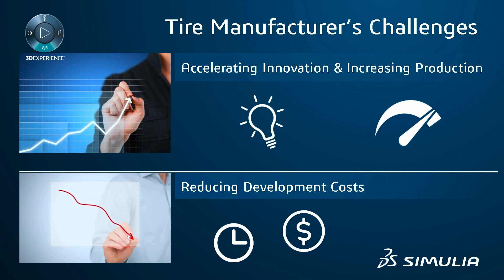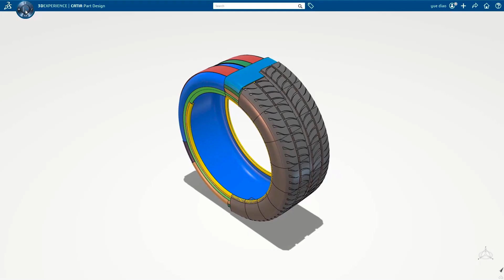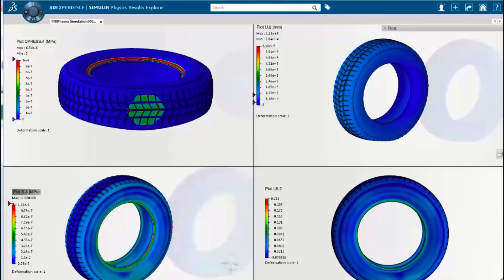Tire Engineering | Industry Process Experience Synopsis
Interested in what SIMULIA can offer the the tire engineering industry? We have tailored solutions that allow tire manufacturers to test their tire designs for wet grip, wear resistance, rolling resistance, and not to mention we allow our customers to design their own tire tread patterns. Manufacturers will be able to design and test tires that meet the markets exact specifications and receive performance evaluations in hours instead of days and weeks. Work with SIMULIA to ensure all tire performance expectations are met before physical production process takes place.